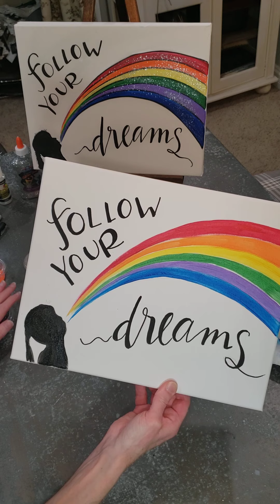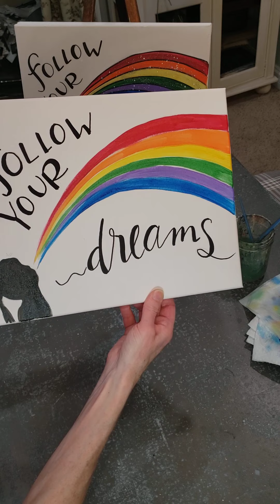Video "Follow Your Dreams" Tutorial to coincide with Paint Kit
Video Follow Your Dreams Tutorial to coincide with Paint Kit offered